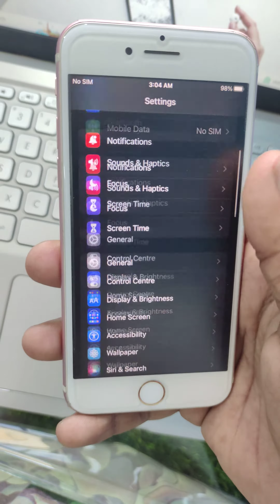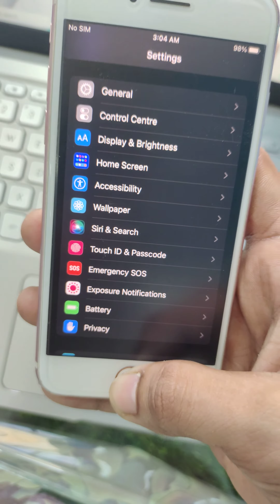iPhone 7 Gold Fresh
iPhone 7 32gb gold colour fresh mobile

The Mobile Store
Bijnor